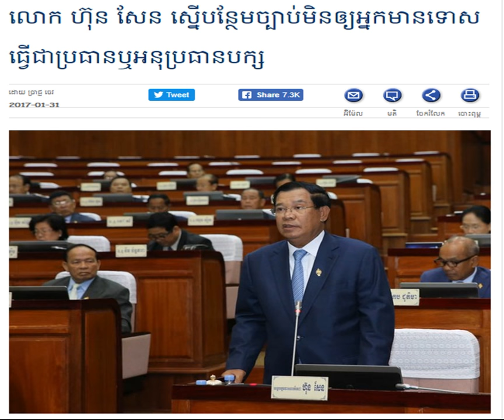Khmer Hot News: RFA Radio Free Asia Khmer Night Tuesday 01/31/2017